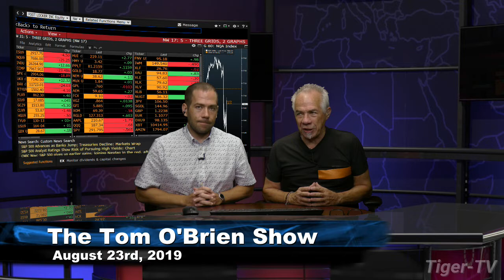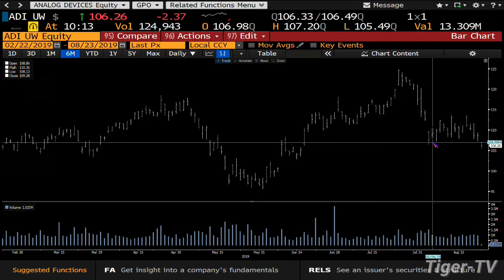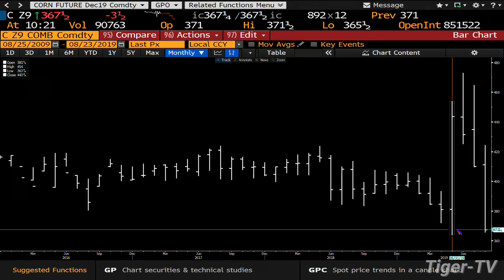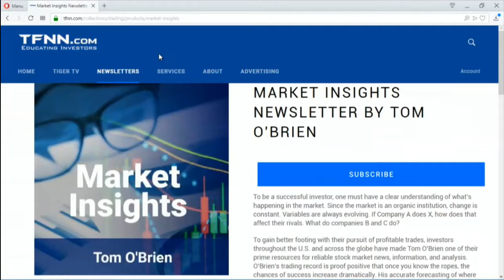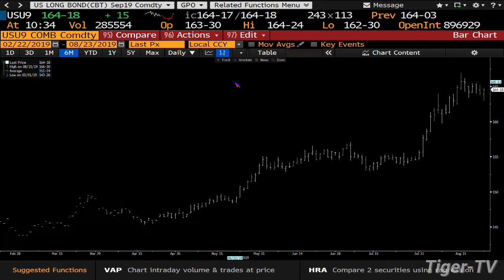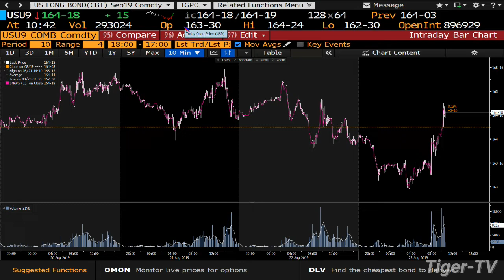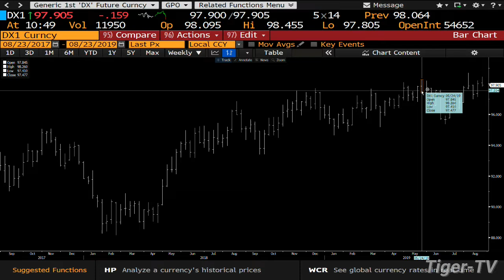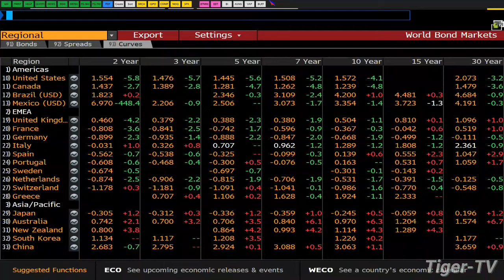August 23rd 2019, Bull-Bear Trading Hour on TFNN